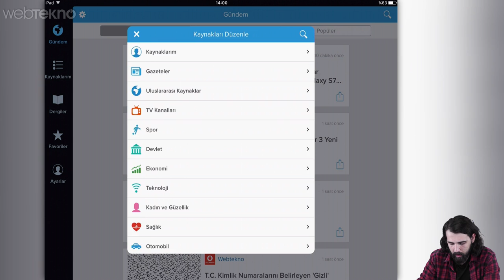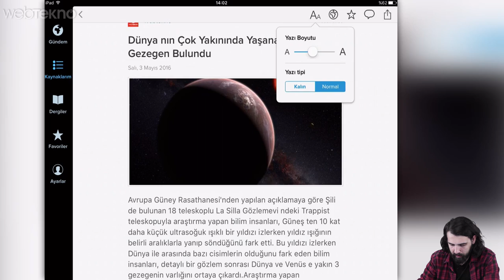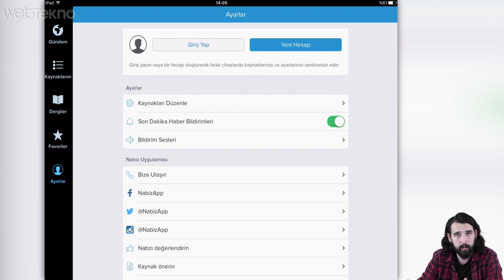Ünlüleri ve Gündemi Takip Edebileceğiniz Uygulama: NABIZ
Bu videomuz hem ünlüleri hem de haberleri takip edebileceğiniz Nabız adlı bir uygulamayı tanıttık. Uygulama oldukça kullanışlı ve başarılı olmuş. Sizde videomuzu izleyip görüşlerinizi bizlerle yorum bölümünden paylaşabilirsiniz.